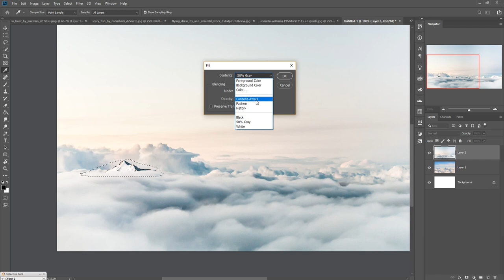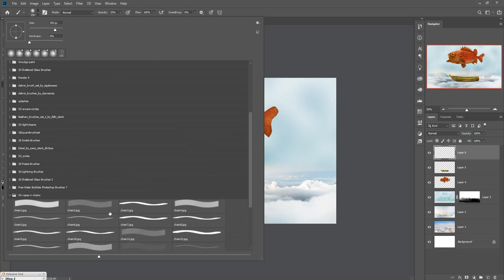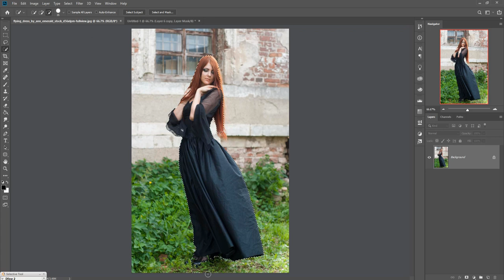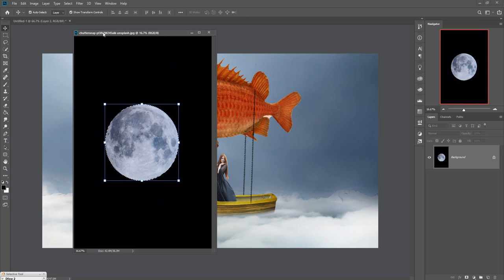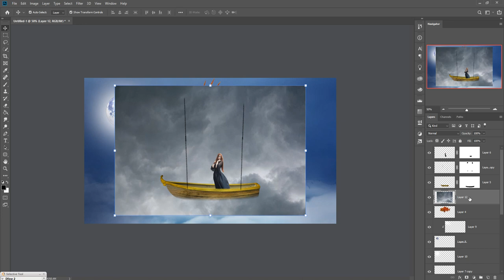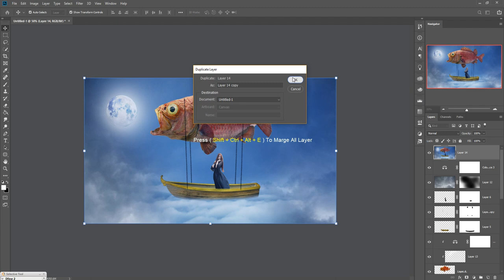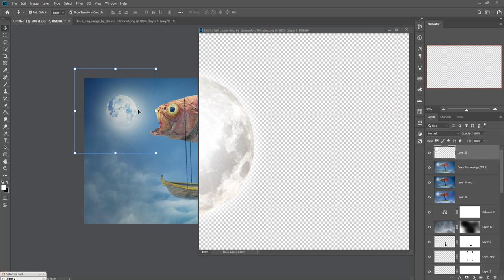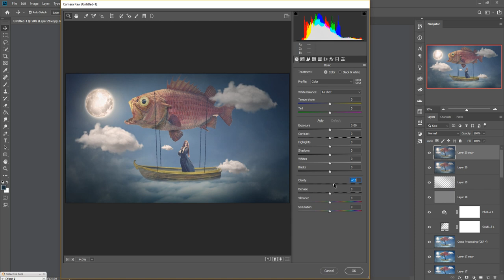Fish Photoshop Manipulation Tutorial Digital Art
In this video tutorial learn how to use color tone and how to use filter and also know more about masking,blending,and the perfect use of quick selection tool in photoshop.